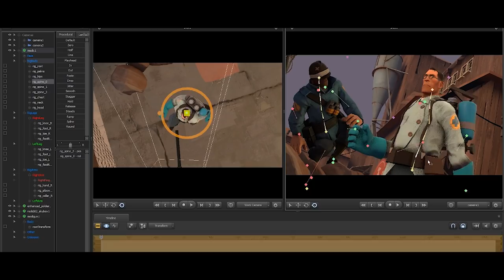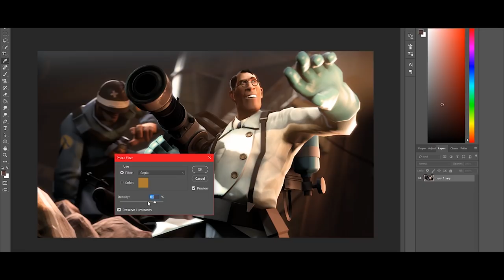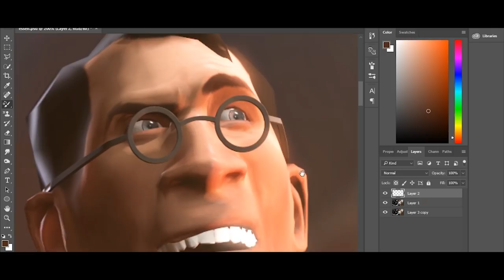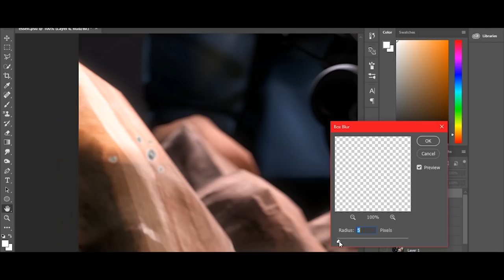Essentials.TF Promo "Light In The Dark"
Sometime I make art for it. Have nice day.